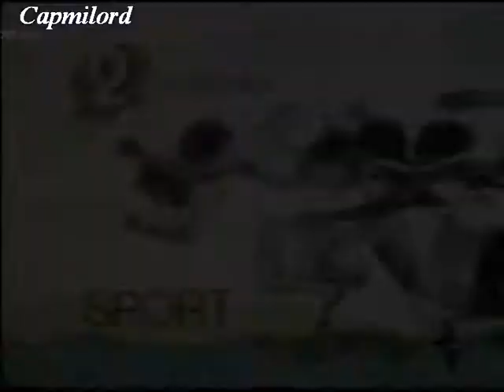ROMA-Juventus 1-1 Di Bartolomei Ritorno Semifinale Coppa Italia 09-06-1981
Servizio dalla "pagina sportiva del tg2" ore 13.00 del 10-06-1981